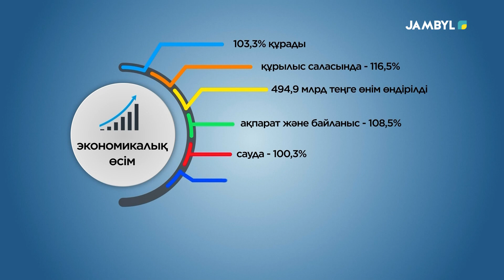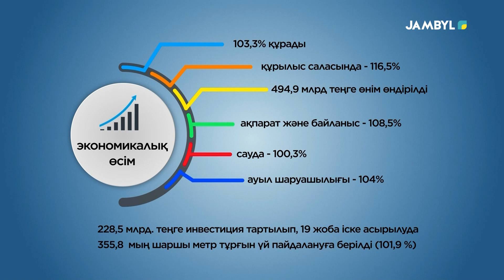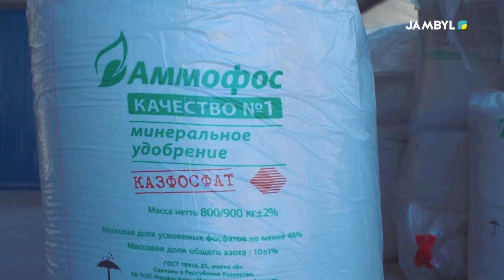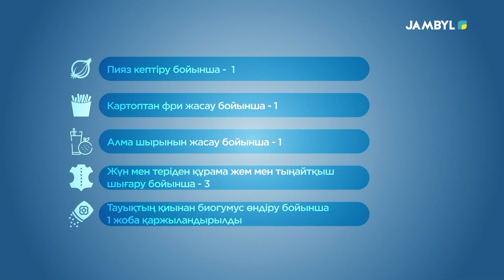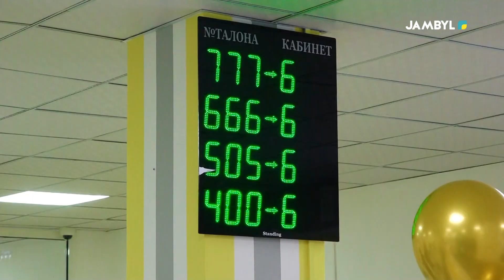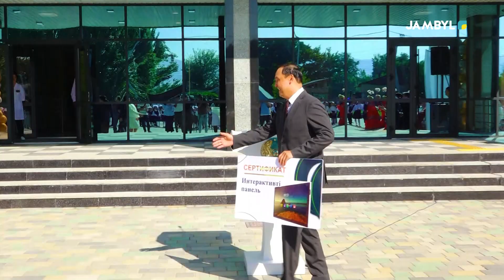Арнайы хабар: «Жоспарлы жұмыс – жемісті нәтиже» (05-09-2024)